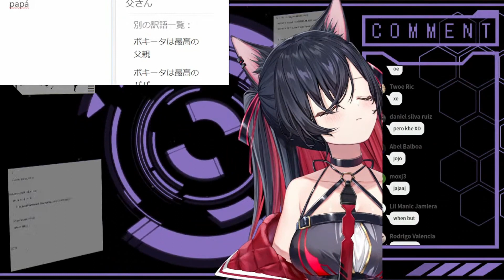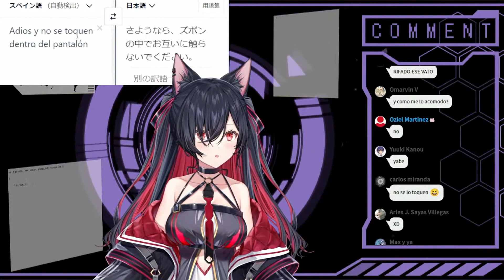Lia diciendo frases YABE por petición del chat / Sabemos como acabará esto no?